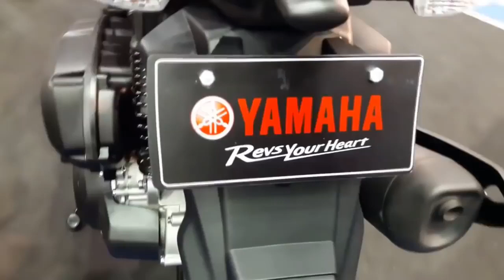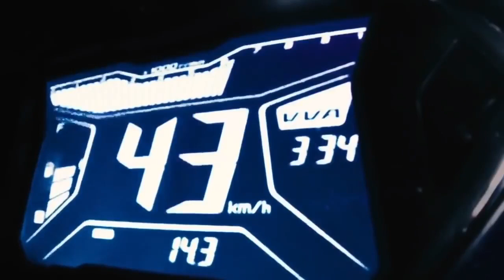2020 YAMAHA AEROX 155 VVA S ABS PHILIPPINES l Moi Tv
2019 YAMAHA AEROX 155 VVA ABS PHILIPPINES l Moi Tv

YAMAHA AEROX 155S